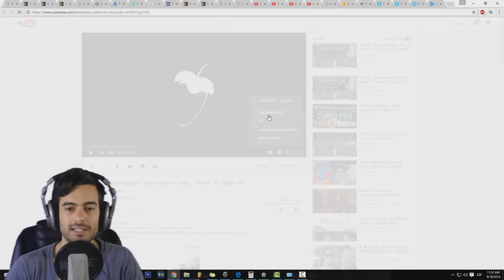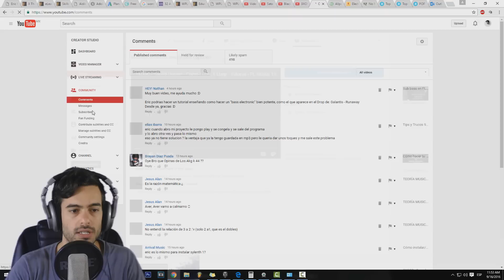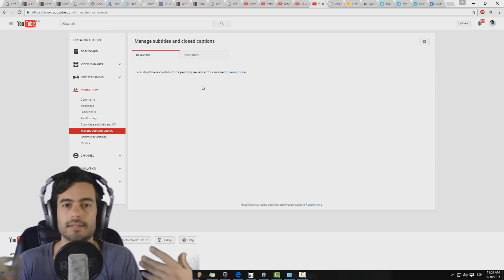¿Me ayudan a traducir videos? :D - Traducciones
👁️ ENCUÉNTRAME
Página Web Oficial HALP ! Plzzzzz